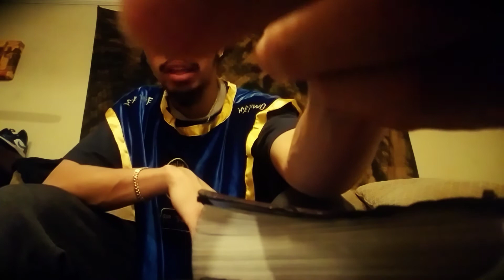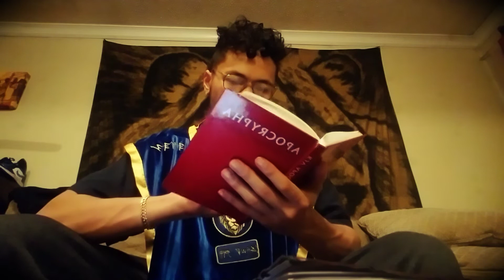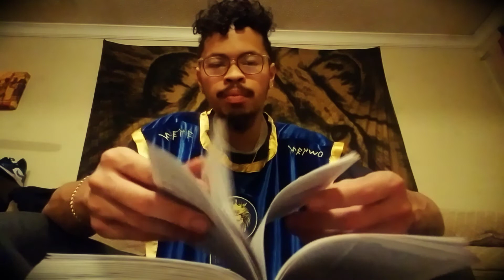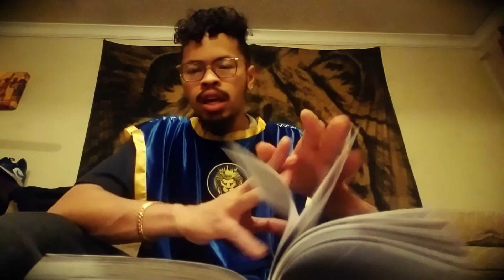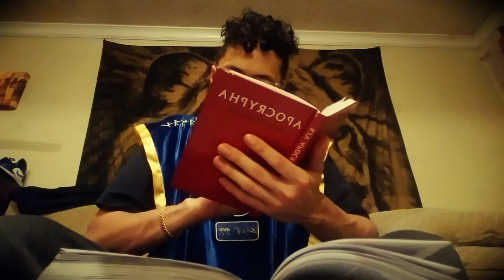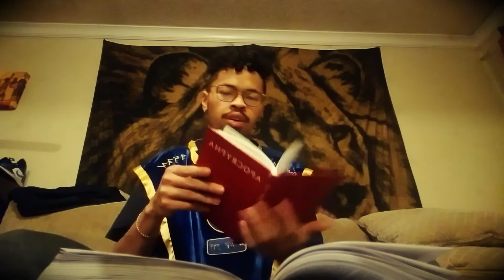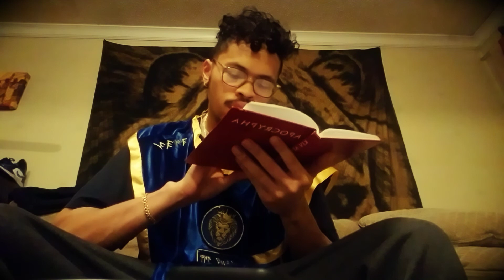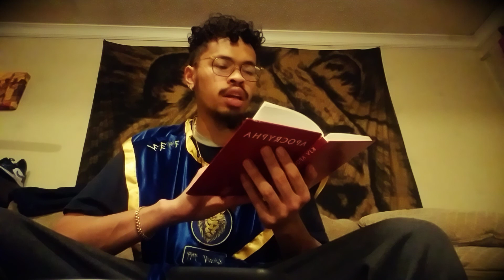WOE TO THE WORLD!!!!